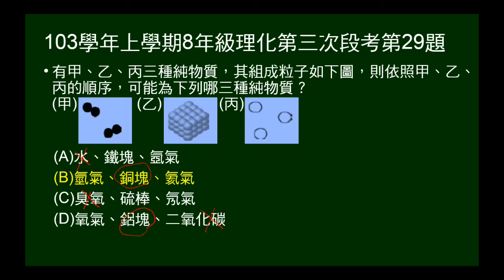103學年上8年級理化三段第29題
給粒子圖示，問各可能為何種物質。